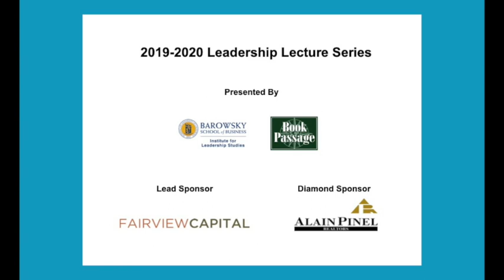Jason Rezaian spoke at Dominican University of California on January 28, 2019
This short Clip is taken from the full conversation with Jason Rezaian, who was convicted – but never sentenced – of espionage in a closed-door trial in Iran in 2015, will discuss his book Prisoner in conversation with comic and television host W. Kamau Bell. Rezaian, a Marin County native, is now an opinion writer for the Post and contributor to CNN.